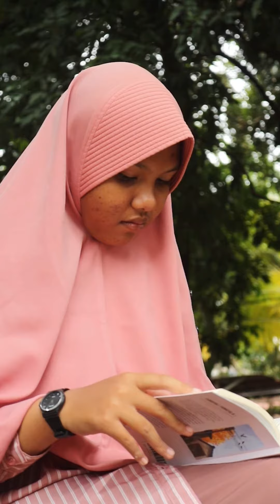Al Jazari Si Pembuat Robot || SAsi BERKISAH || Hasna SM 2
Al Jazari - Si Pembuat Robot

SahabatSAsi sudah kenal dengan Al-Jazari?
Beliau adalah salah satu ilmuan pertama dari kalangan muslim yang terkenal dengan kemampuan mekaniknya.

Darinya kita belajar bahwa teknologi yang kita rasakan sekarang seharusnya dapat mempermudah kita dalam melaksanakan ibadah dan menjadikan kita untuk lebih dekat dengan Allah SWT.

Yuk, SahabatSAsi jadikan gadgetmu juga sebagai ladang kebaikan & keberkahan di bulan ramadhan ini 😉

Sekolah Alam Bekasi
The Oasis for Growing Minds